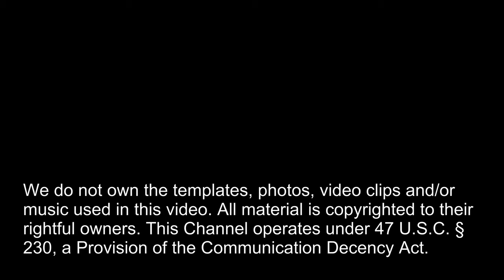The Best Herb On Earth Without A Doubt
AUDIOBOOKS

Cure In The Mirror - Nature's Protocol For Surviving Cancer:

Facebook.com/watershedwellnesscenter
Dr. Bob's Twitter - @bobmccauley51